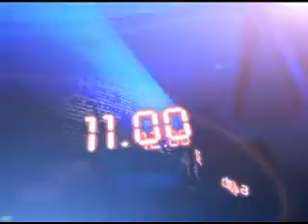11TH-MAY-2012 12AM MANI NEWS.mp4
11TH-MAY-2012 12AM headlines on makkal tv